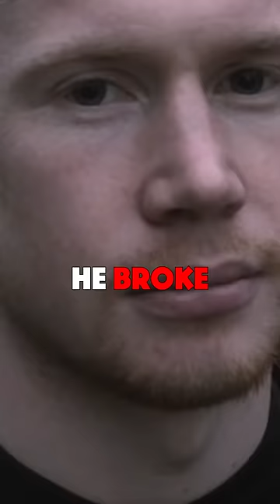Why De Bruyne HATES Courtois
This is why Kevin de Bruyne HATES Courtois.